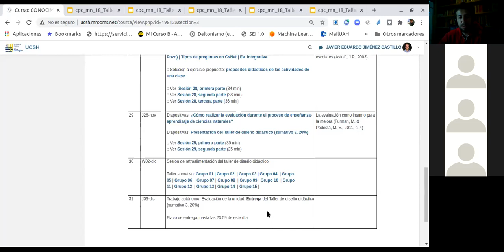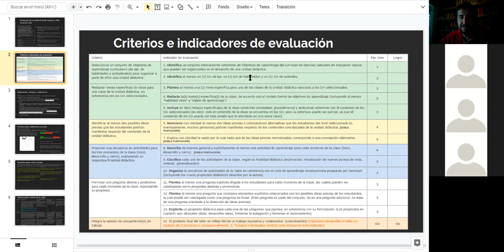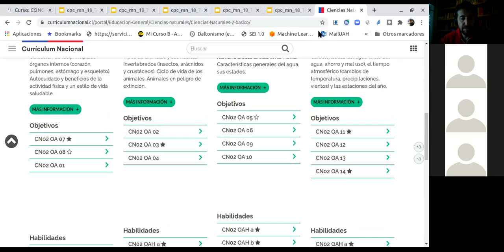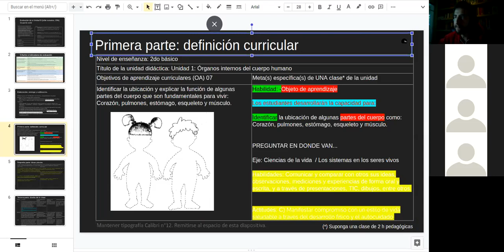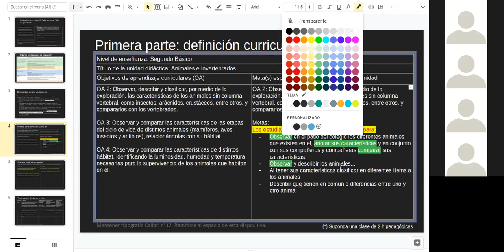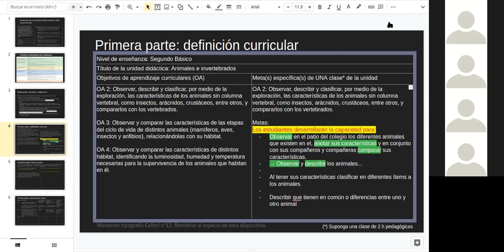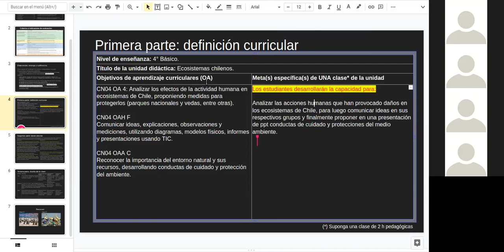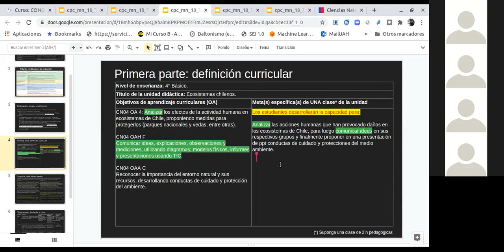Conocimiento pedagógico del contenido, sc2 (sesión30, primera parte)